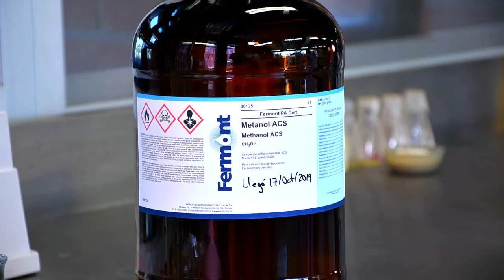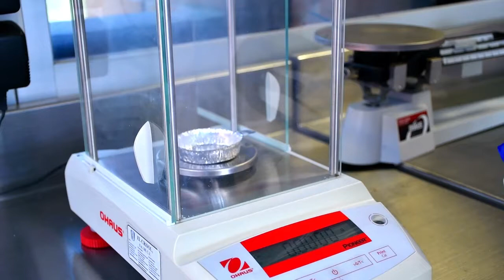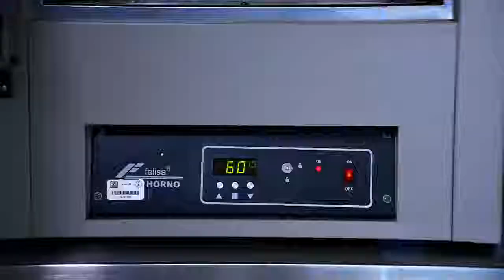Producción de biodiésel a partir de aceite vegetal